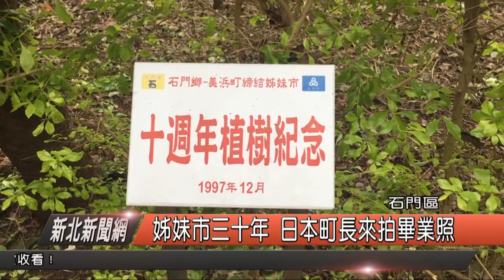姐妹市三十年 日本町長來拍畢業照